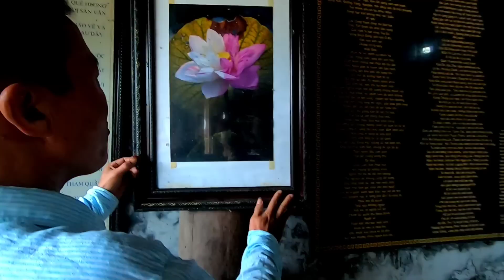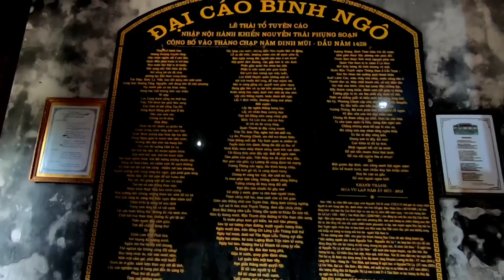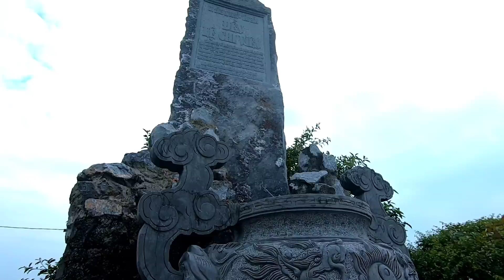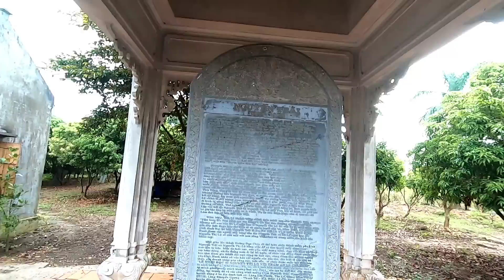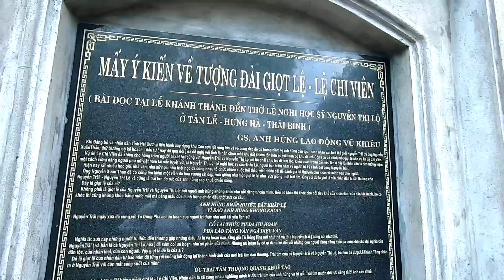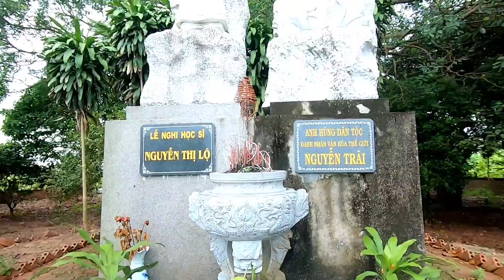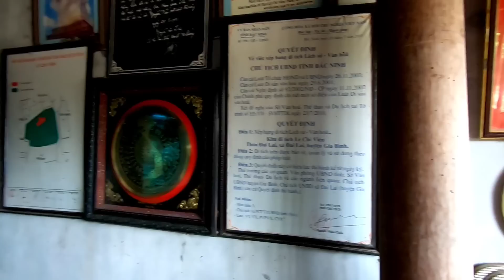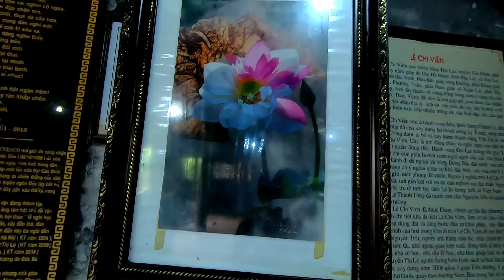Di tích lịch sử Lệ Chi Viên | nỗi oan ức suốt 580 năm dòng họ Nguyễn Trãi phải chi du tam tộc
Di tích lịch sử Lệ Chi Viên
  nỗi oan ức suốt 580 năm dòng họ Nguyễn Trãi phải chi du tam tộc.

Lịch sử di tích :  Khu di tích Lệ Chi Viên nằm ở phía Tây Nam của làng Đại Lai, xã Đại Lai, huyện Gia Bình, tỉnh Bắc Ninh. Trong dân gian địa phương vẫn còn truyền rằng: xưa ở làng có ông Điểm Chi là một người giàu có, có tâm làm việc phúc cho đời. Ông đã bỏ tiền ra xây dựng nhiều cầu quán, miếu đền… Ông còn là một chủ trại vải kéo dài dọc bờ Nam sông Đuống thuộc địa phận xã Đại Lai. Ông thi phát trẩn với nhà vua và bị thua. Trại vải bị xung công, dùng làm nơi nghỉ chân của nhà vua và các quan khi tuần du xứ Kinh Bắc và vùng

trình mang phong cách nghệ thuật thời Nguyễn. Trước là hệ thống cửa thượng song hạ bản, phía trước 2 bên là 2 cột đồng trụ trên đỉnh mỗi cột đắp 04 con phượng tạo hình trái dành. Bên trong bài trí các đồ thờ tự tôn nghiêm. Hậu cung kết hợp với Tiền đường tạo thành chữ ĐthuaatjHaua Cung gồm 1 gian có kích thước sâu 2,1m, rộng 3m khung gỗ đơn giản. Bên trong Hậu cung được bài trí tôn nghiêm trên một bệ gỗ được chạm trổ công phu, phía trên đặt tượng Nguyễn Trãi và Nguyễn Thị Lộ. Hai pho tượng này được tạc bằng chất liệu gỗ phủ sơn trong tư thế ngồi ngai nghiêm trang.

Tượng đài Lễ nghi học sĩ Nguyễn Thị Lộ

Bên phải đền thờ đặt tượng Nguyễn Trãi và Nguyễn Thị Lộ. Theo tài liệu lưu tại đền, hai bức tượng được được tạc bằng đá trắng của núi Ngũ Hành Sơn. Toàn thể hai bức tượng có bệ tượng cao 1442cm, tượng cao 168cm đây là những con số mang ý nghĩa lịch sử, ngày 16 tháng 8 năm 1442 đã xảy ra vụ án Lệ Chi Viên. Tay tượng Nguyễn Thị Lộ cầm bút như đang viết lên trời xanh thể hiện tấm lòng trong trắng trung trinh cùng hoài bão lớn lao của những người vì dân vì nước. Sau lưng là dãy núi Thiên Thai hình rồng uốn khúc, bên trái là sông Thiên Đức, xưa là con đường giao thông huyết mạch toàn vùng Đông Bắc. Phía trước, xa xa là Côn Sơn quê ngoại của Nguyễn Trãi. Bên cạnh là bức tượng Nguyễn Trãi làm từ đá trằng nguyên khối kích thước bằng với tượng bà Nguyễn Thị Lộ. Tư thế tượng được đặt theo tư thế ngồi, đầu đội mũ cánh chuồn, tay trái tượng cầm lệnh bài, tay phải tượng đặt lên đùi. Phía trước tượng đặt bình hương bằng đá lớn. Việc đặt tượng Nguyễn Trãi, Nguyễn Thị Lộ đền thờ để tỏ lòng ngưỡng mộ, thương tiếc của hậu thế với những người tài hoa nhưng gặp bất chắc cuối đời.

 Bên trái là một bức phù điêu mang hình “giọt lệ” được tạc bằng đá hoa cương đỏ, đặt trên một cuốn sách mở, tượng trưng cho tri thức. Đế là ba vòng tròn đồng tâm tạo thành tam cấp tượng trưng cho bầu trời, cho sự giao hòa Thiên - Địa - Nhân sâu sắc, đồng thời cũng là sự ngầm ý ba họ bị tru di. Trụ vuông nâng cuốn sách như bầu trời theo quan niệm cổ của người phương Đông. Tượng đại như một giọt lệ đang rơi trên cuốn sách. Giọt lệ của nhân dân xót thương cho nỗi oan khiên dạy cả trời đất của người con Trung, Hiếu, Tiết, Nghĩa.

Tượng thờ Nguyễn Trãi, Nguyễn Thị Lộ

Cổng đền được làm theo lối tam quan uy nghiêm. Phía trên có khắc dòng Hán và chữ Việt ghi lớn là “Lệ Chi Viên”. Mái cổng lợp ngói mũi hài, có đắp vẽ tứ linh. Hai bên đắp nổi hai chữ Hán “Phúc” “Lộc”.  Ngoài các công trình trên, khu di tích còn có các công trình phụ trợ như dải vũ, đài Lệ Chi Viên. Tất cả các công trình tạo thành một khu di tích hoàn chỉnh tôn nghiêm.

 Khu vực vườn vải Lệ Chi Viên là di tích lịch sử văn hóa có cảnh quan đẹp được các triều đại phong kiến Việt Nam chọn làm nơi xây dựng hành cung quan trọng. Công trình được xây dựng từ thời Lý đến thời Lê mở rộng hơn. Hành cung Đại Lai mang tên gọi “Lệ Chi Viên”, không chỉ là một trạm nghỉ ngơi của các vua mỗi dịp từ kinh thành đi dã ngoại tới vùng Đông Bắc đất nước. Lệ Chi Viên còn là một vị trí có ý nghĩa quân sự khá đặc biệt mà các vua nhà Lê đã khai thác để chốt giữ, tuần phong đất nước. Lệ Chi Viên ngoài những ý nghĩa trên, còn đi vào lịch sử vì nơi đây đã gắn kết với vụ án – nỗi oan tầy trời đối với người anh hùng dân tộc Nguyễn Trãi.

Khu di tích được xây dựng các hạng mục công trình kiến trúc để tôn thờ những bậc công thần, có công lớn đối với đất nước là Nguyễn Trãi và Nguyễn Thị Lộ. Hiện tại khu vực đền được xây dựng khang trang. Hệ thống các đồ thờ tự, các tài liệu hiện vật mới được bổ sung khá đẹp và tiêu biểu như hệ thống tượng thờ, bia đá, hoành phi, câu đối…

Khu di tích Lệ Chi Viên được UBND tỉnh Bắc Ninh xếp hạng là di tích lịch sử văn hóa, Quyết định số 966/QĐ - UBND ngày 29 tháng 7 năm 2010.